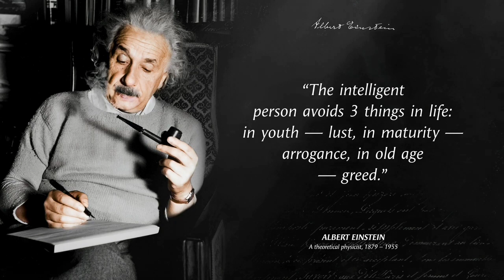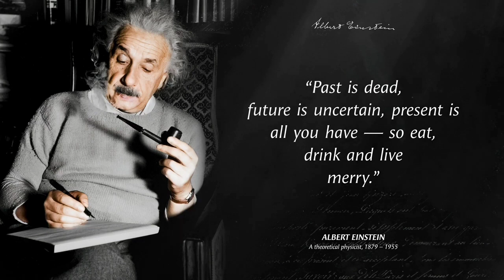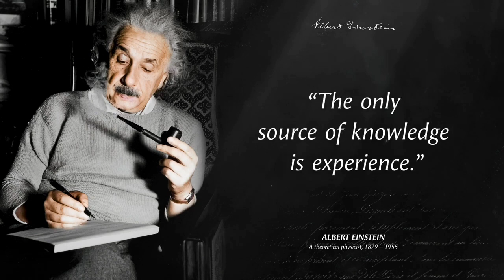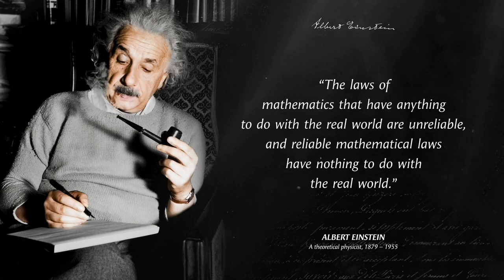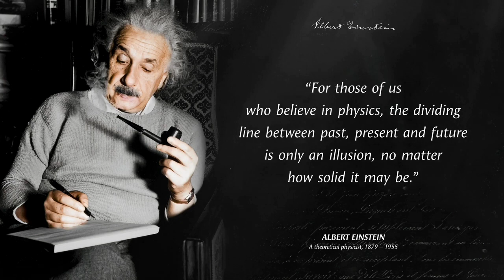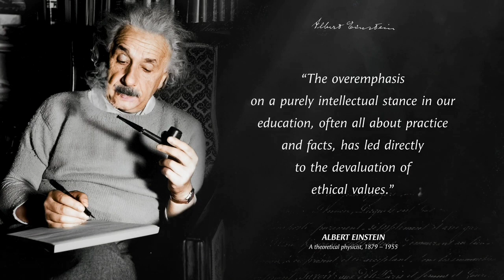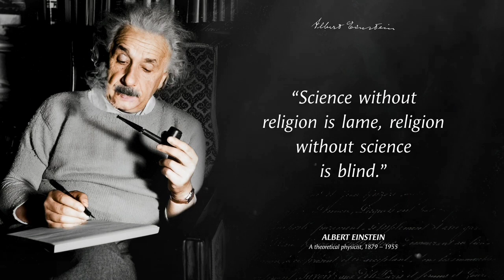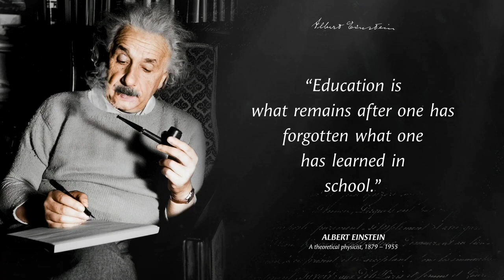Quotes Albert Einstein's |That Changed The World | Albert Einstein Quotes for life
Albert Einstein was a German-born theoretical physicist, widely acknowledged to be one of the greatest physicists of all time. Albert Einstein is best known for developing the theory of relativity, but Albert Einstein also made important contributions to the development of the theory of quantum mechanics. Albert Einstein Quotes for life. Quotes Albert Einstein that changed the world.